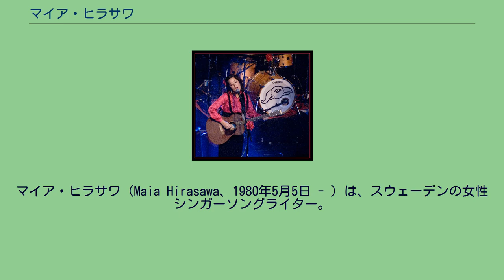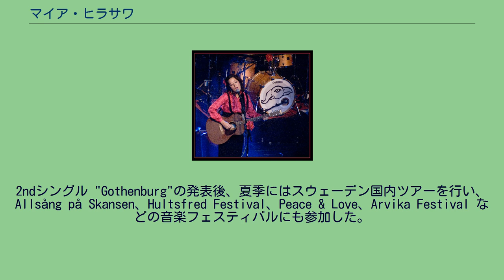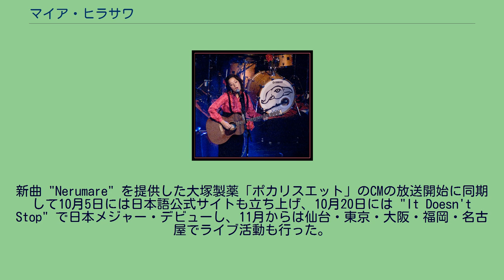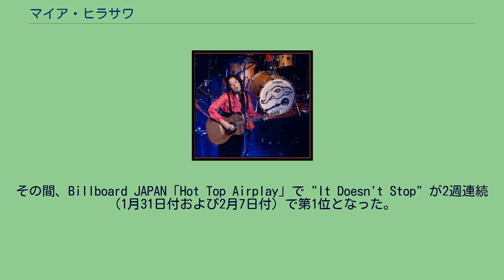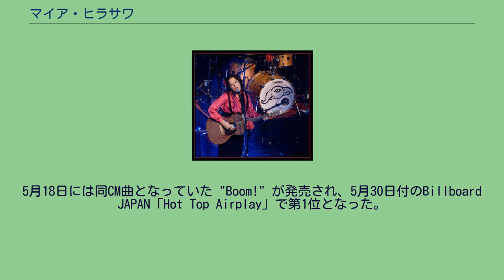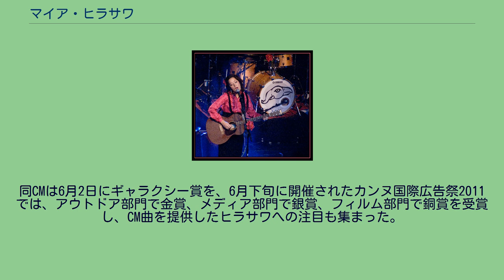マイア・ヒラサワ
マイア・ヒラサワ（Maia Hirasawa、1980年5月5日 - ）は、スウェーデンの女性シンガーソングライター。
マヤ・ヒラサワと呼ばれることもある。
ストックホルム県ソーレントゥーナ市出身の日系スウェーデン人。
父親が日本人、母親がスウェーデン人。
スウェーデン王国ストックホルム県ソーレントゥーナ市生まれ。
ヨーテボリに居住。
2011年（平成23年）時点で祖父が長崎県在住。
10歳でクラシカル・ピアノを始め、15歳でクワイアーに入団。
21歳の頃から自身で作詞作曲を始め、やがて、アニカ・ノリーンが主宰するバンド「ハロー・セーフライド」にバックアップシンガーとして参加した。
2007年初めからソロ活動を始め、1stシングル "And I Found This Boy" がスウェーデン国内のラジオ局でヘヴィー・ローテーションされた。
2ndシングル "Gothenburg"の発表後、夏季にはスウェーデン国内ツアーを行い、Allsång på Skansen、Hultsfred Festival、Peace & Love、Arvika Festival などの音楽フェスティバルにも参加した。
2008年1月には P3 Guld ナショナル・ラジオ・アワードにおいて最優秀新人賞を受賞し、スウェディッシュ・グラミー賞において数部門でノミネートされた。
1stおよび2ndシングルが収録されたアルバム『Though, I'm Just Me - NEW EDITION』で4月22日にゴールドディスクを獲得し、スウェーデン国内のiTunesチャートで2週連続のナンバーワンを記録した。
2010年（平成22年）1月、1st EP「Dröm bort mig igen」をスウェーデン国内でリリースした後、1年間の休暇のつもりで日本に渡り、恋人の勤務地である宮城県仙台市に住んで、独学や週2回の語学学校で日本語の勉強をするなどして暮らしていた。
3月22日、東京の原宿UCでライブを行うとやがて曲作りをするようになり、仙台の自宅につくった簡易スタジオで "It Doesn't Stop" を作曲（歌詞に Sendai が入る）。
8月から同曲は花王「エッセンシャル」のCMソングとして日本で流れ始めた。
新曲 "Nerumare" を提供した大塚製薬「ポカリスエット」のCMの放送開始に同期して10月5日には日本語公式サイトも立ち上げ、10月20日には "It Doesn't Stop" で日本メジャー・デビューし、11月からは仙台・東京・大阪・福岡・名古屋でライブ活動も行った。
2011年（平成23年）1月に1年間の仙台滞在を終えて東京に移り、1月19日に日本でのデビューアルバムにあたる『Maia Hirasawa』を発表して、その後はレコーディングなどの仕事をしていた。
その間、Billboard JAPAN「Hot Top Airplay」で "It Doesn't Stop" が2週連続（1月31日付および2月7日付）で第1位となった。
3月9日、新曲 "Boom!" を提供したJR九州「祝!九州キャンペーン」のCMが放送開始された。
これを機に3月17日にスウェーデンに帰国することにしたため、帰国前に仙台の友達に会いに行こうと3月11日に東京駅に向かっていたところ、池袋駅にて東北地方太平洋沖地震（東日本大震災）が発生し、東京に足止めされた。
3月14日、震災の救援に役立ててもらおうと、収益の全てを日本赤十字に寄付するとした曲 "FRAGILE" を発表。
東日本の鉄道網が被災したため、仙台に行くことが出来ないまま帰国した（日本ツアーのため5月に再来日した際、仙台の友人との再会を果たした）。
震災による自粛ムードで曲を提供していたJR九州「祝!九州キャンペーン」のCMが放送中止となる中、ある個人が動画投稿サイト「YouTube」にアップロードしていた同CMのアクセス数やコメント数が急増する現象がおきた。
すると4月22日、日本テレビ系列『スッキリ!!』が、同CMの作成秘話や放送中止の過程、動画へのコメント、CM曲を提供したヒラサワへのインタビュー映像などを全国放送した。
5月18日には同CM曲となっていた "Boom!" が発売され、5月30日付のBillboard JAPAN「Hot Top Airplay」で第1位となった。
同CMは6月2日にギャラクシ...